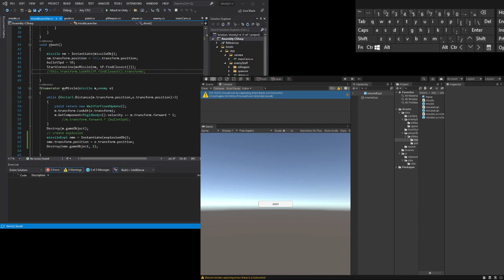game coding with unity with commentary ( rogue like shooter pt 33 explode)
missile explosion